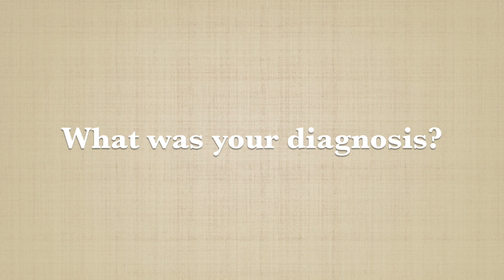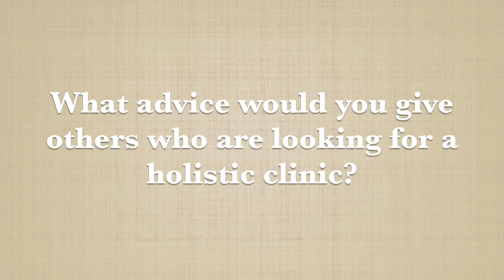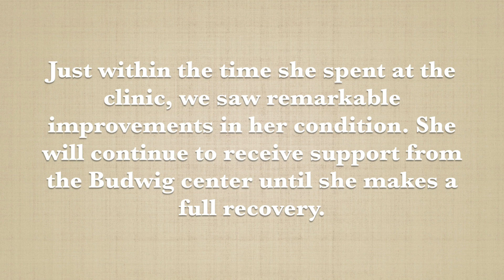Linda Jordan Haye | Liver Cancer Survivor | Budwig Patient Testimonial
Linda visited our clinic in May 2018. In the weeks she spent at our clinic we saw remarkable improvements in her condition. After doing extensive research and discovering the Budwig Center on thetruthaboutcancer.com website she decided to enroll in one of our clinical programs.

Watch this video and listen to her story.